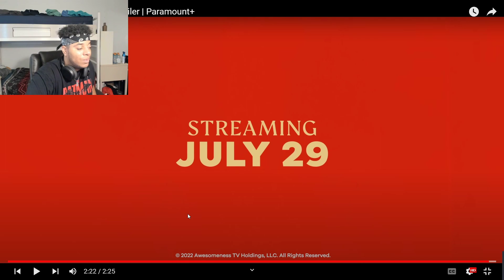Honor Society (Paramount +) Trailer Reaction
This looks pretty funny and entertaining for everyone -- Watch live